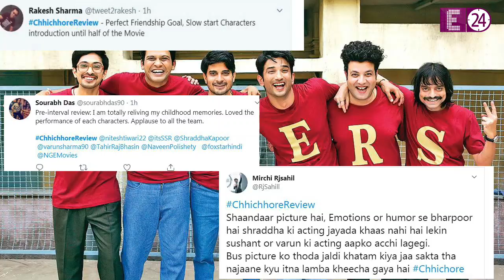Chichore की success ना पड़ जाये PRABHAS के स्टारडम पर भारी